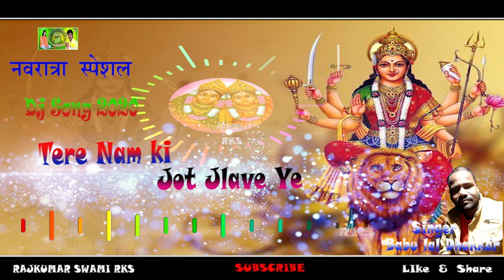!! नवरात्रा डीजे सोंग 2020 !! चामुंडा माता भजन !! RAJKUMAR SWAMI RKS !! Singer - Babu lal dhakar !!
❂ Song : चामुंडा माता का भजन
❂ Staring : बाबू लाल धाकड़
❂ Singer : बाबू लाल धाकड़
🎧 The king of DJ
❂ Category : Devotional
❂ Track Genre : Bhakti Song
❂ Music Label : Rajkumar swami Rks
❂ VIDEO STUDIO ANIL jaswantgarh

        नमस्कार मित्रों🙏🙏🙏
 यह राजकुमार स्वामी आर के अस युटुब चैनल जिसमें आप सबको ज्ञान के व सभी देवी देवताओं के भजन सुनने को मिलेंगे
 अगर आपको इस चैनल पर अपलोड किए हुए भजन अच्छे लगे तो इस चैनल को सब्सक्राइब जरूर करें और पास में स्थित बैल आइकन पर क्लिक जरूर करें ताकि इस  चैनल पर जब भी हम कोई नया वीडियो अपलोड करें तो सबसे पहले आप उसे देख पाए
⚠️नोट  :- राजकुमार स्वामी आरकेएस यूट्यूब चैनल पर अपलोड किए हुए भजन  हैं वह बिना परमिशन आप किसी दूसरे चैनल पर अपलोड नहीं कर सकतेहै
 अगर बिना परमिशन किसी ने अपलोड किया तो स्ट्राइक आ सकती है
                      धन्यवाद
                  जय साहेब की